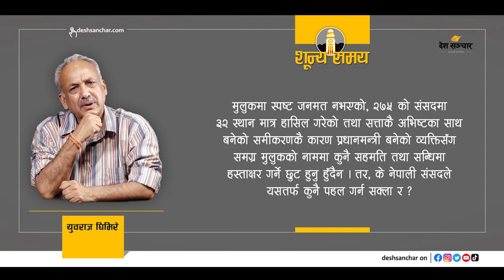जन निगरानीमा संसद्, सत्ता र प्रधानमन्त्री ॥ Sunya Samaya ॥ Yubaraj Ghimire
मुलुकमा स्पष्ट जनमत नभएको, २७५ को संसदमा ३२ स्थान मात्र हासिल गरेको तथा सत्ताकै अभिष्टका साथ बनेको समीकरणकै कारण प्रधानमन्त्री बनेको व्यक्तिसँग समग्र मुलुकको नाममा कुनै सहमति तथा सन्धिमा हस्ताक्षर गर्ने छुट हुनु हुँदैन।